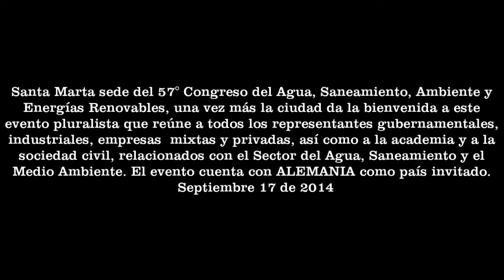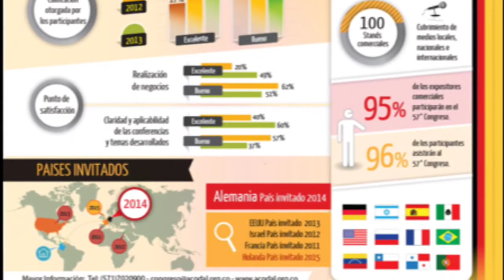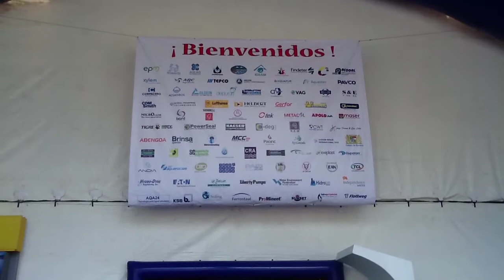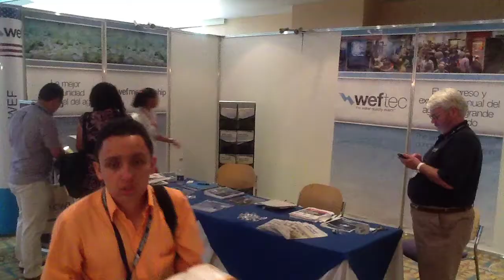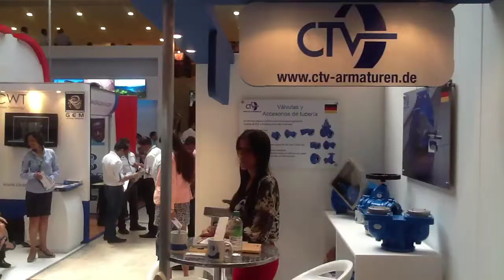57° Congreso del Agua, Saneamiento, Ambiente y Energías Renovables de ACODAL en Santa Marta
Santa Marta sede del 57° Congreso del Agua, Saneamiento, Ambiente y Energías Renovables organizado por ACODAL, una vez más la ciudad da la bienvenida a este evento pluralista que reúne a todos los representantes gubernamentales, industriales, empresas  mixtas y privadas, así como a la academia y a la sociedad civil, relacionados con el Sector del Agua, Saneamiento y el Medio Ambiente. El evento cuenta con ALEMANIA como país invitado, el evento se desarrolla en el Centro de Convenciones del Hotel Santamar